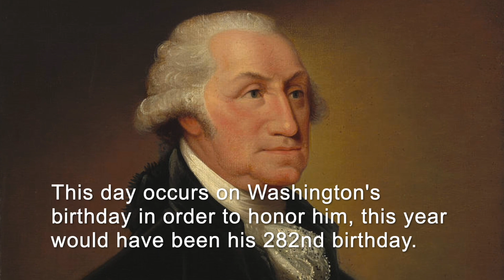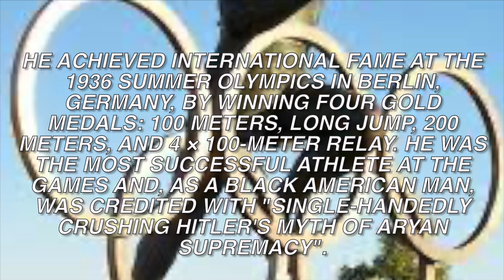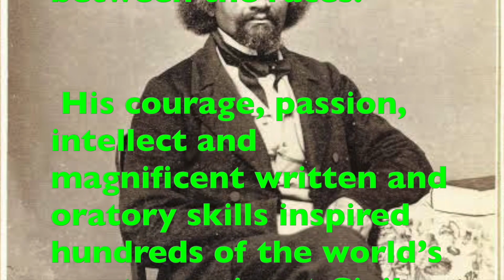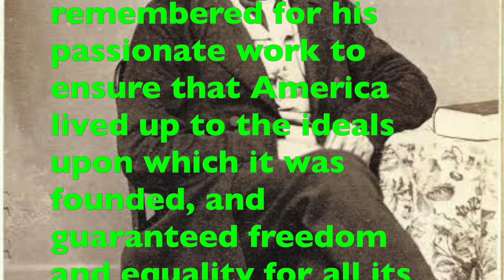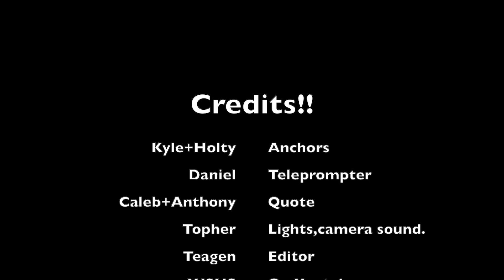2-20-24 H S